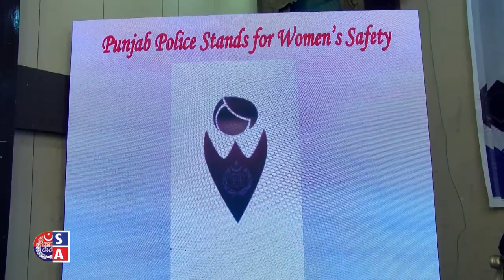Awareness Seminar for Women Safety App was held at University of Lahore | PSCA TV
Awareness Seminar for Women Safety App was held at University of Lahore. Wife of  Governor Punjab and Vice Chairperson of Sarwar Foundation Begum Perveen Sarwar inaugurated Women Safety Wall at this event. Members of Punjab Assembly Uzma Kardar and Sadia Sohail Rana also participated in the event.